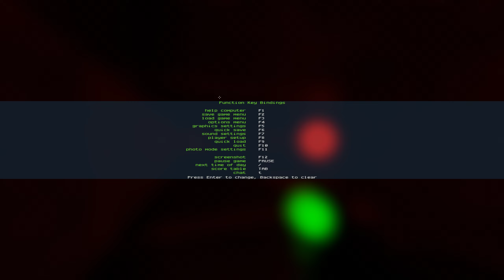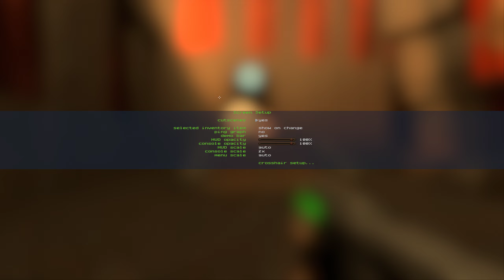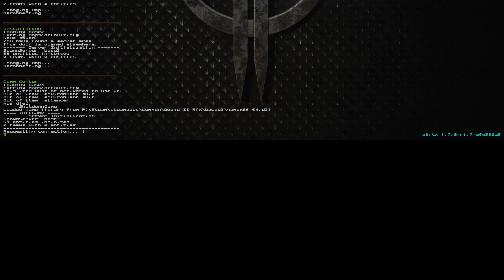Quake II RTX - Unit 1: Base - Unit 2: Bunker